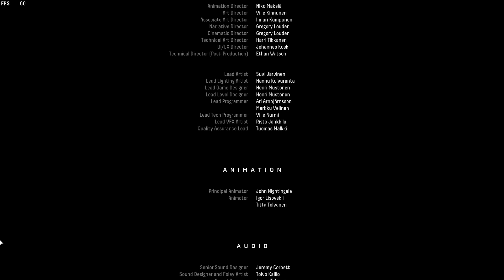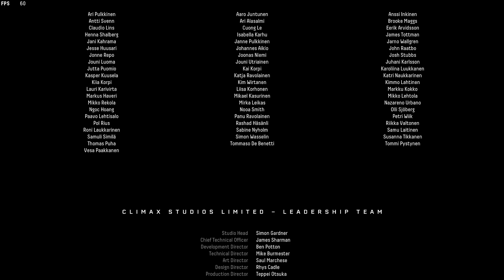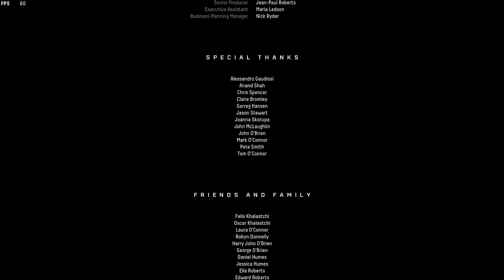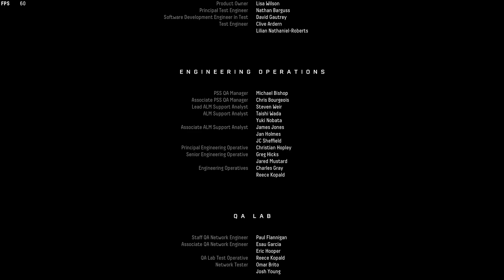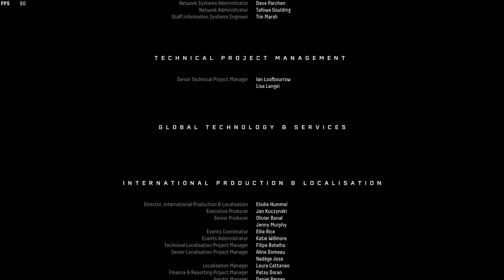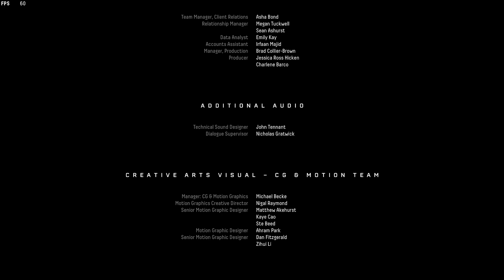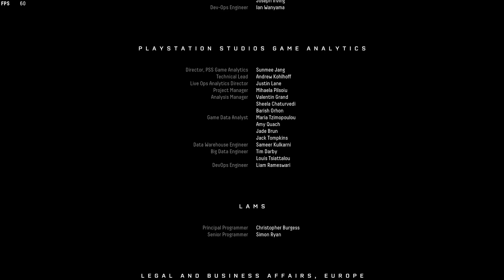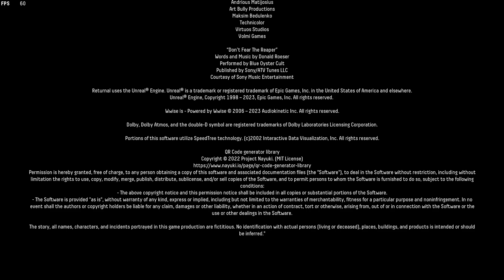Returnal Credits (PC Version, 1080P)